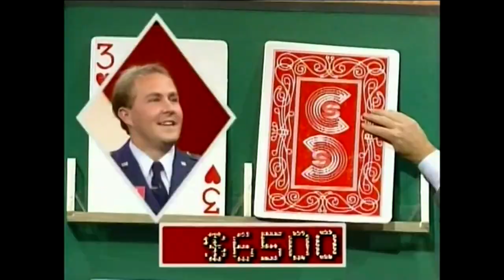BUZZR's Veteran's Day Salute Promo